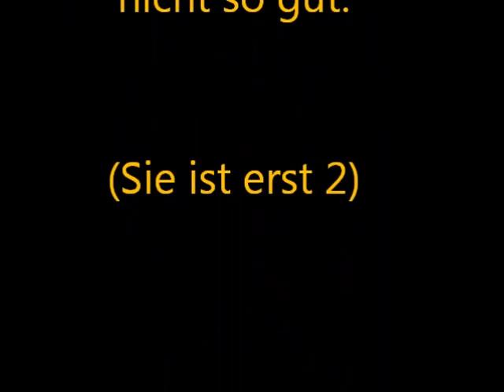Hundetrick Dreh dich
Vorgeführt von Happy